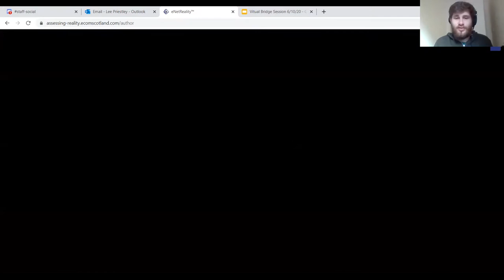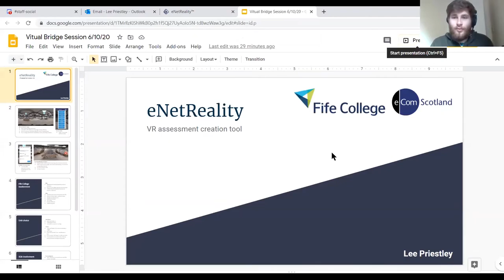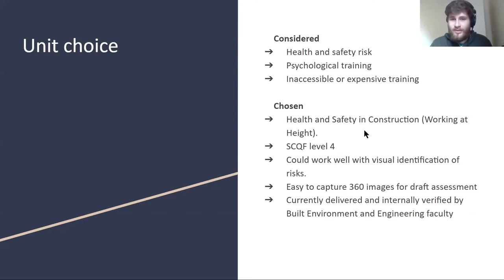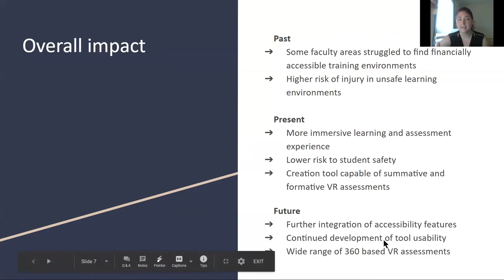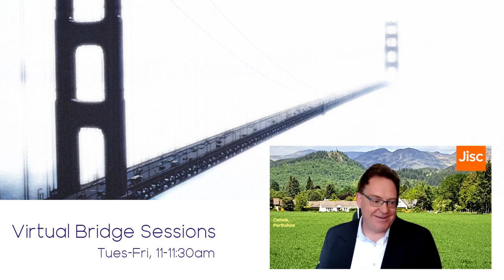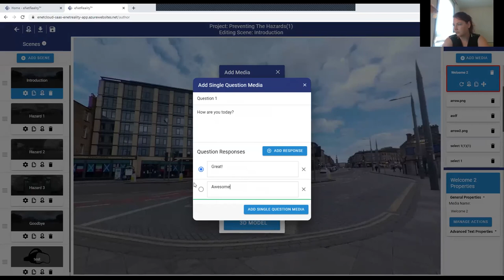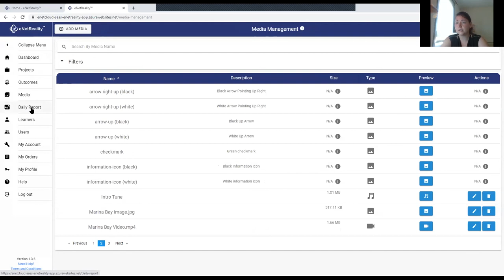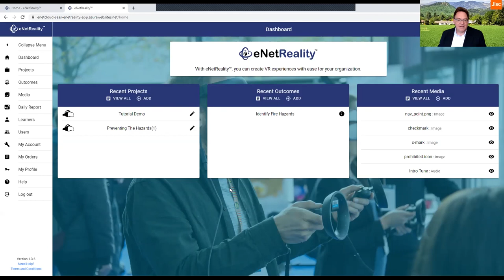Virtual Bridge Sessions - Virtual Reality: The New Normal for Assessment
**NOTE: We had some audio issues with this recording which we weren't able to resolve, apologies for any inconvenience**

Traditional assessments, either in paper format or eAssessments, do not give an accurate reflection of an individual’s competency in performing certain tasks. This is particularly true for vocational assessments, where getting an accurate representation of someone’s in-the-field knowledge is essential.

So how can Virtual Reality (VR) help? By using eNetReality, these challenges can be solved. A VR experience will enable candidates to learn, as well as take their assessment, in a way that is intuitive for them. In this presentation, we’ll be looking at some real-world examples of how eNetReality is transforming the learning and assessment landscape by creating the new normal.

Presentation delivered by Tanya MacDonald, eCom Scotland and Lee Priestley, Fife College, as part of the Virtual Bridge Session series.